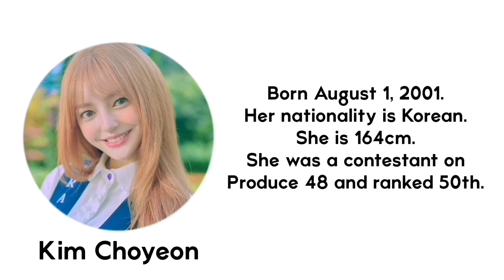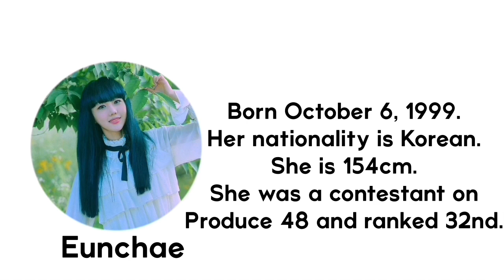a guide to bugAboo!